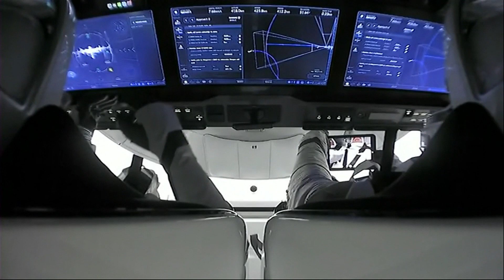SpaceX: NASA's Crew Dock at International Space Station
A SpaceX capsule carrying four crew members has reached the International Space Station. The capsule launched from Florida on board a SpaceX rocket last Sunday. The NASA astronauts will be on the ISS for half a year, supervising the arrival of two new rocketships.